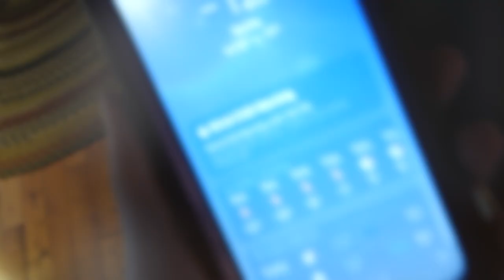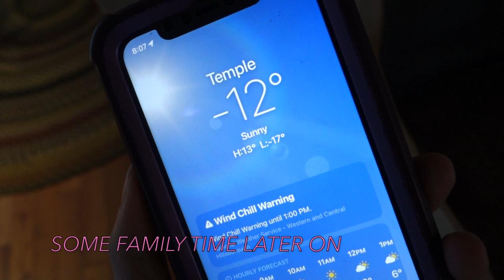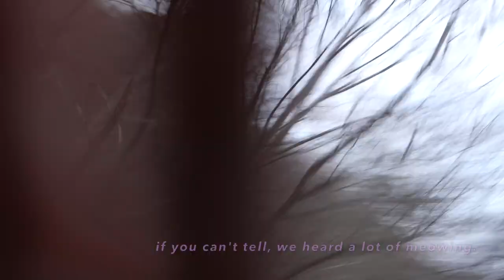Moving From Rhode Island to Tennessee with our Cat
Hello. I'm Lindsey. I live in Eastern TN with my husband and cat. I make videos on simple living, paying off student loans, and whatever else I may want to look back on one day. I like to capture special moments and thoughts that I don't want to forget.

I also work in finance/accounting.

» ABOUT MY VIDS
Camera Used: Sony Rx100m3
Video Editing: iMovie on Mac